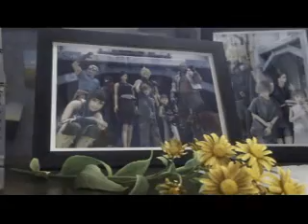Splender - I Think God Can Explain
Cloud Strife's predicament in life, a tribute to Splender's song "I THINK GOD CAN EXPLAIN"